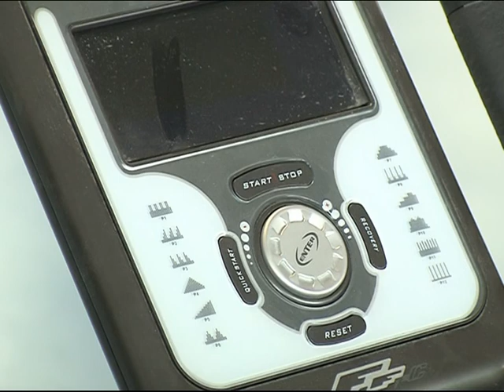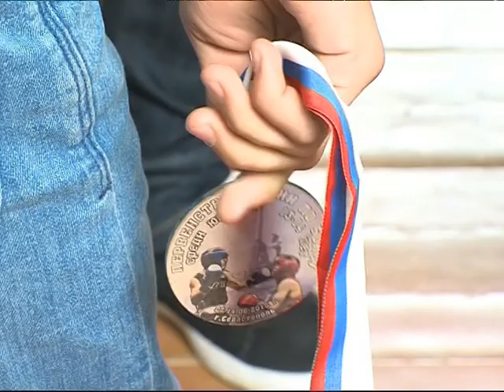Программа "Я+Спорт" от 8.10.2015